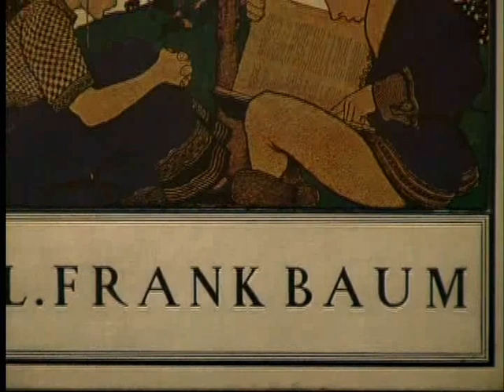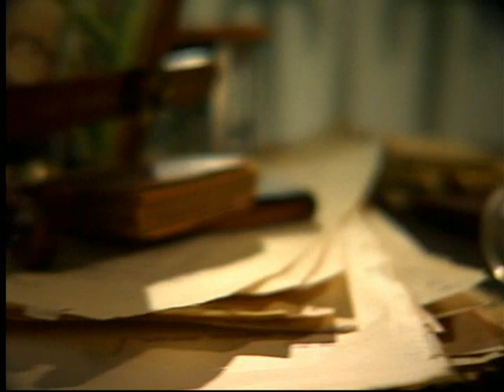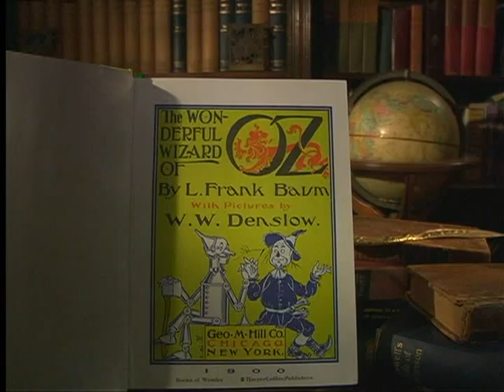L. Frank Baum The Man Behind the Curtain (3/6)